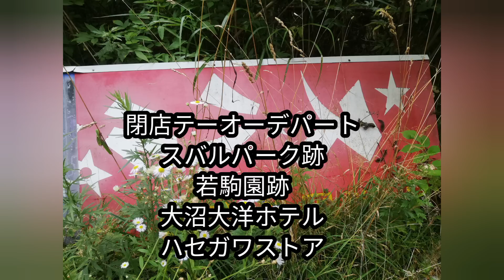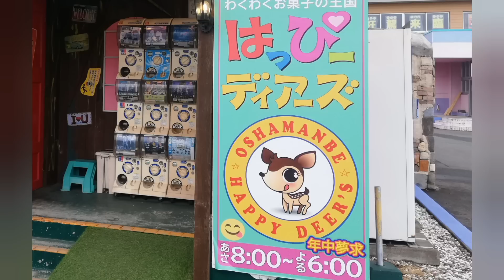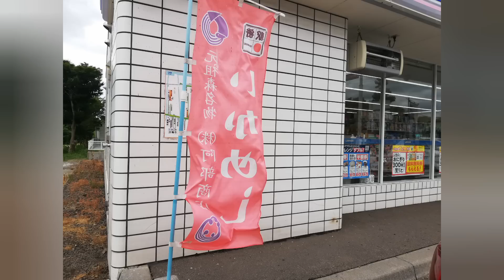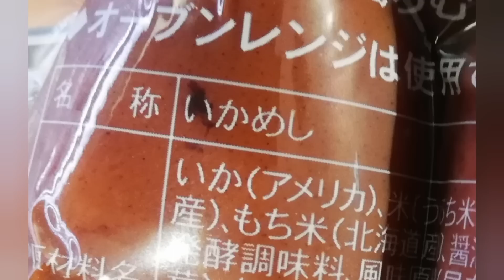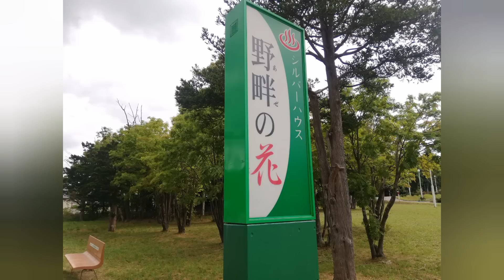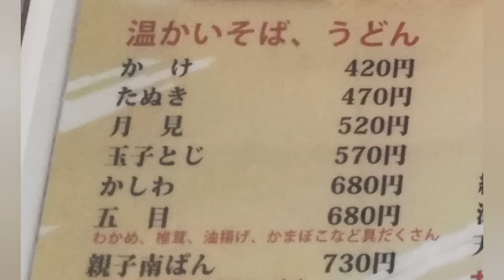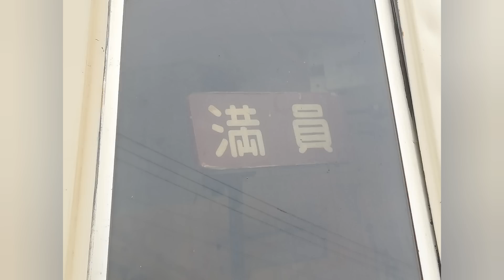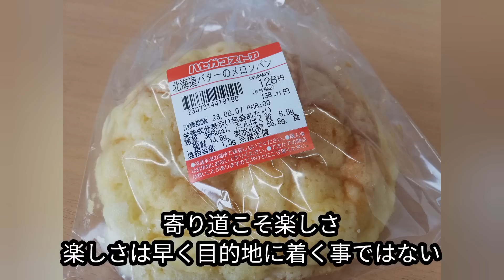昔賑わった観光施設集道南編・閉店テーオーデパートの様子など。大沼大洋ホテル、スバルパーク、若駒園。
数人から大人数向けのマジックショーを行ってます。
身内の集会のサプライズに現れます。大人数向けの余興も行います。